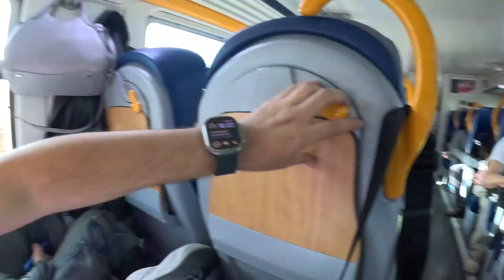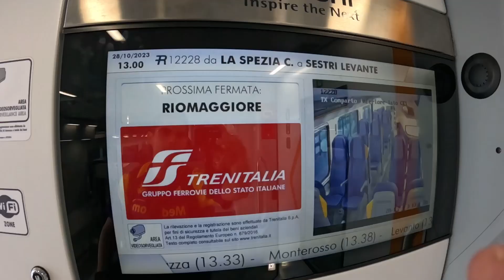CINQUETERRE, 5 TIERRAS DE ITALIA